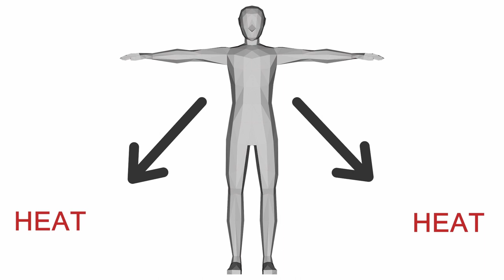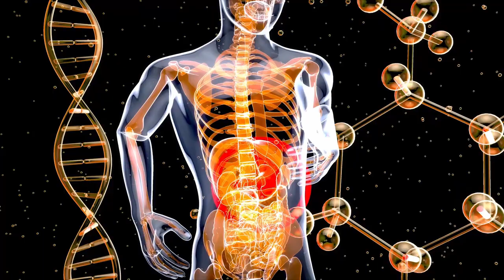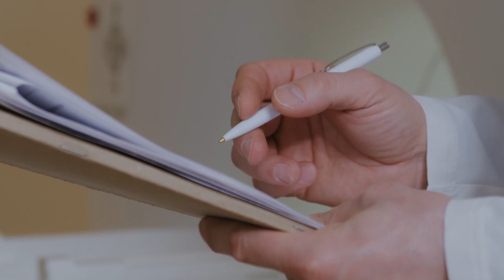Why Does Your Body Feel HOTTER at 37°C Despite It Being the "Optimal" Temperature?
Everyone says that the ‘optimum’ body temperature is 37 degrees Celsius (98.6 degrees Fahrenheit). But if the temperature of your surroundings is 37 degrees Celsius, most people will start to feel warm or even hot. Why does that happen?

If the ambient temperature crosses 37 degrees Celsius, we start to feel hot because our bodies are not able to shed the heat they produce, as a result of metabolic activities (within the body), which makes us feel hot. Our body works best when the ambient temperature is around 70 degrees Fahrenheit (21 degrees Celsius) because, at this temperature, there is a stable difference in the temperatures of the body and the surroundings. Consequently, heat transfer occurs as heat travels from a region of high energy (our body) to a region of low energy (our surroundings).